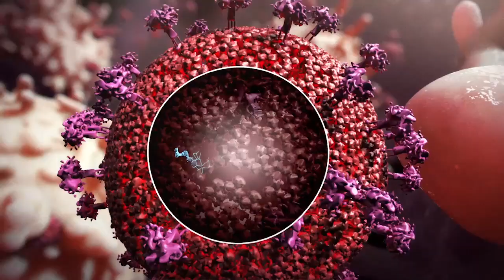What is Human Immunodeficiency Virus (HIV)?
The human immunodeficiency virus (HIV) is transmitted through blood and body fluids and gradually breaks down the immune system ­ usually over a three-to-15-year period ­ leading to acquired immunodeficiency syndrome, or AIDS.

Learn more about HIV/AIDS and Doctors Without Borders/Médecins Sans Frontières (MSF)'s response to the virus

0:12 - What is HIV
0:23 - Transmission
0:34 - What kind of cells does HIV infect
0:55 - What are the impacts of HIV